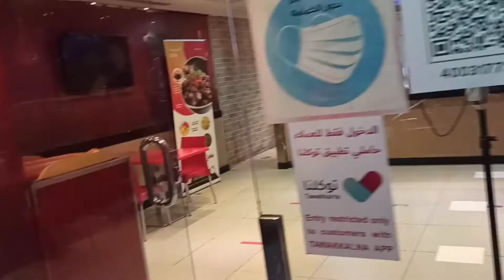ऑफिस गया लेकिन कुछ हल नही|office Gaya lekin problem solve Nahi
हमारे साथ कार्यालय में क्या क्या हुआ वीडियो में देखने को संबंध